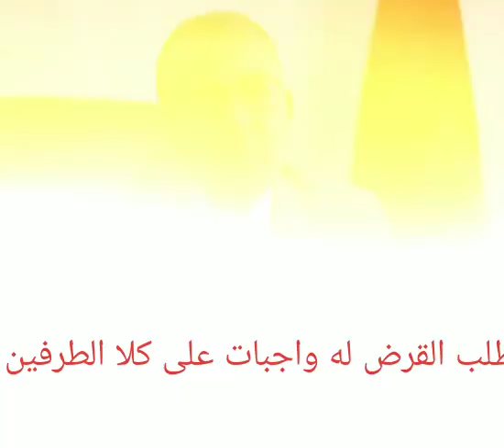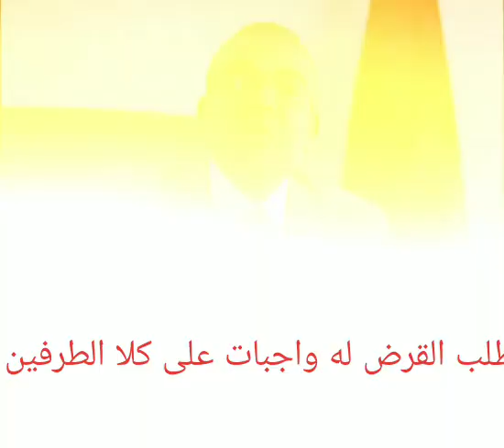طلب القرض له واجبات على كلا الطرفين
في حالة حصولك على الموافقة على قرض لا تنتهي العملية غدعند هذا الحد بل لك ان تطلب وثائق تضمن لك حقوقك مثل العقد ومحددات هذا العقد والتامين ورفع اليد ...